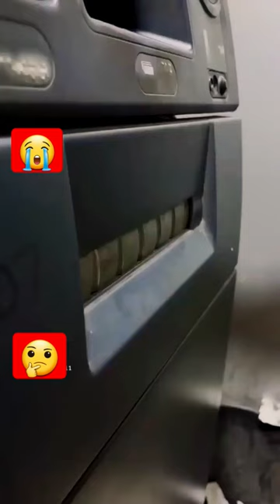ATM FROUD ATM SCAM HOT GIRL BEWARE